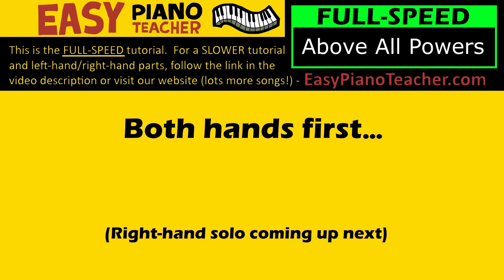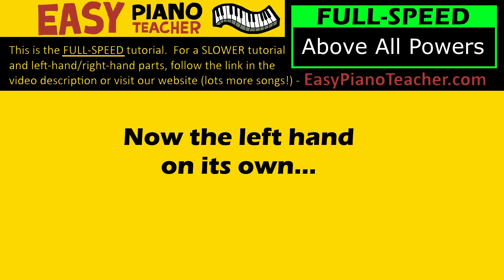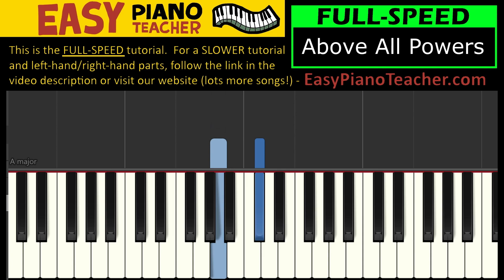🎹 EASY piano: Above All Powers keyboard tutorial (worship song) by EPT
🎹 An easy piano tutorial/lesson by EPT teaching you how to play "Above All Powers" on the keyboard (worship song by Lenny LeBlanc & Paul Baloche).